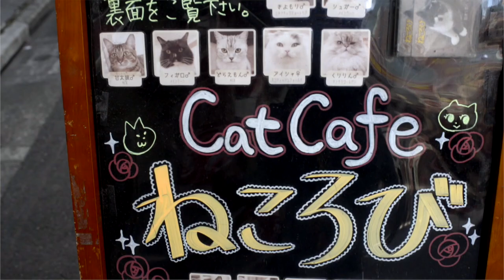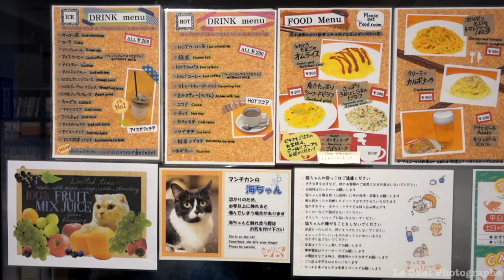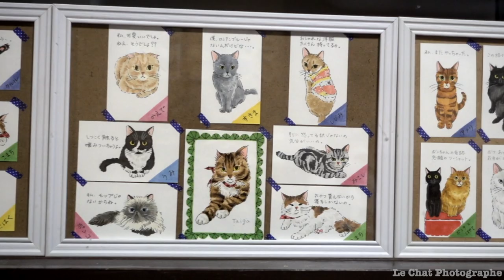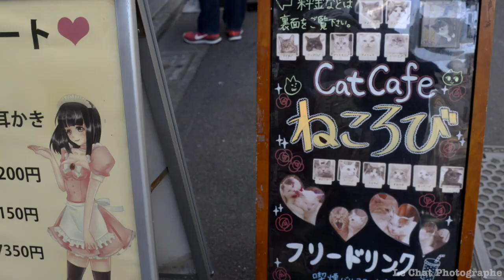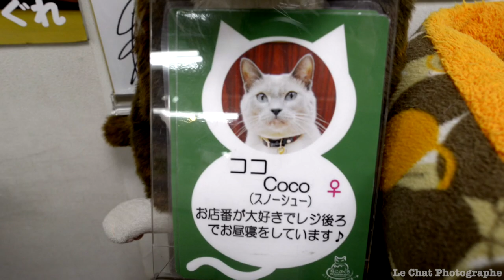Neko café / bar à chats/cats café Tokyo . japon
Les bars à chats ou Neko cafe ( chat se traduisant chat en japonais), lieu où l'on peut boire un verre en compagnie de chats .les  café à thème, sont très populaire au Japon .
Pour le côté historique, le premier Neko café naquit le jour à Taïwan en 1998 puis le concept fut exporté jusqu'au Japon et plus précisément à Osaka dès 2004. Aujourd'hui, on dénombre plus d'une centaine de Neko cafés dans l'archipel.
c’est là une spécificité japonaise, beaucoup de propriétaires interdisent la possession d’animaux de compagnie. Les raisons invoquées sont souvent les problèmes de dégradation, la gêne des voisins, l’assainissement du logement lors du déménagement (les allergies sont fréquentes).
Cet endroit devrait être visiter par tous les passionnés de chats visitant la capitale Japonaise, que ce soit pour un séjour d'un jour ,de deux ou d'une semaine.